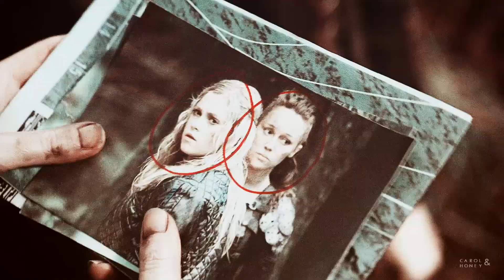Multicrossover || love in the dark [+honey]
I'M SO PROUD OF THIS!! I CAN'T EVEN DESCRIBE IT!!! Seriously, the end result was much better than i could ever imagine! I hope you guys like it as much as i do xD

Honey, seriously thank you so much for doing this with me!! I had so much fun and it was truly an honor to collab with your talented ass!! For someone who doesn't do crossovers often, you really did them flawlessly!! I'm absolutely in love with all your pairings :P

My couples: Jane/Hope (The Bold Type/Ant-Man), Izzy/Nomi (Shadowhunters/Sense8), Alex/Daisy (Supergirl/Agents of Shield), Drizella/Jean (Once Upon a Time/X-men), Astrid/Jane (Humans/Charlie's Angels), Alex/Maze (Nikita/Lucifer)

Honey's couples: Clarke/Clara (The 100/Doctor Who), Emma/Lena (Once Upon a Time/Supegirl), Marina/Josie (Magicians/Legacies), Clary/Sara (Shadowhunters/Arrowverse), Wynonna/Hayley (Wynonna Earp/The Originals+The Vampire Diaries)

Program: Sony Vegas Pro
Song: search the lyrics
Coloring: MillyWinchester